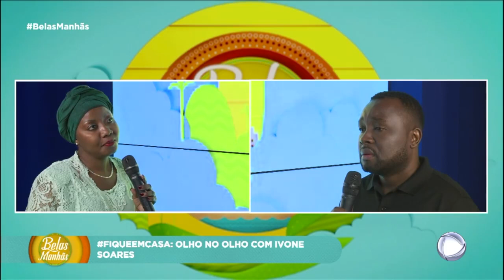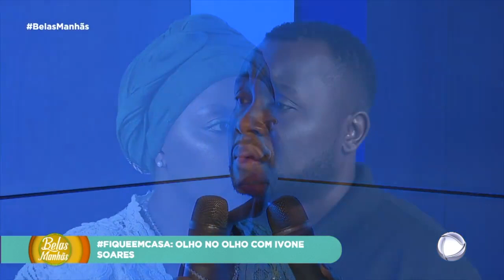Sérgio Faife - Olho no Olho com Ivone Soares - Programa Belas Manhãs - TV Miramar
Rubrica